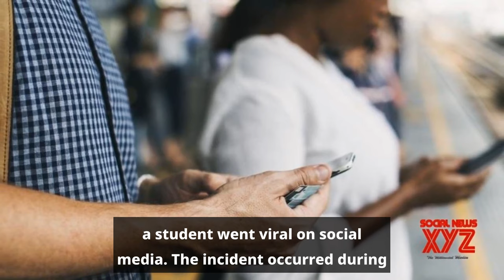Teacher-student photo shoot goes viral; parents demand action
headmistress,video,student,parents